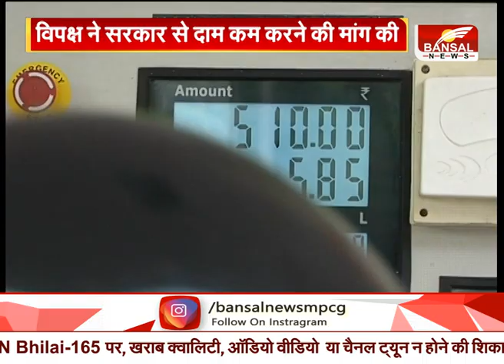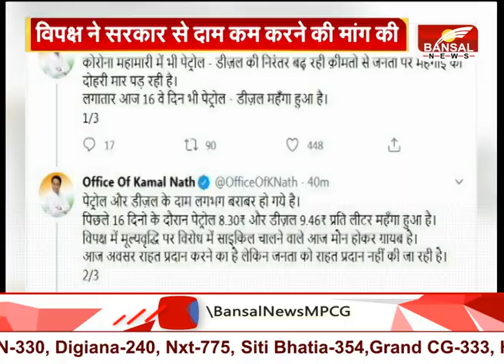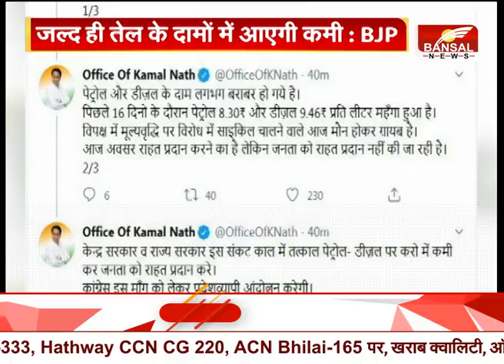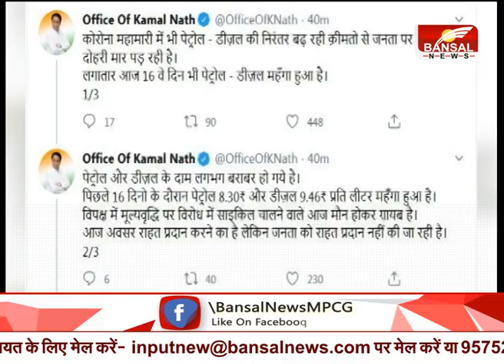तेल का खेल - अनलॉक 1 में की बढ़ रही तेल की कीमत !